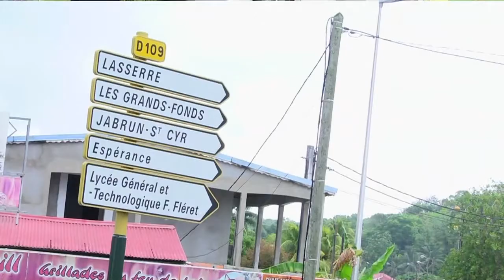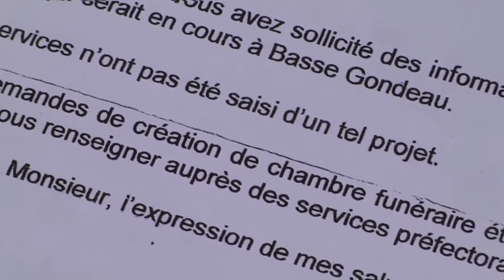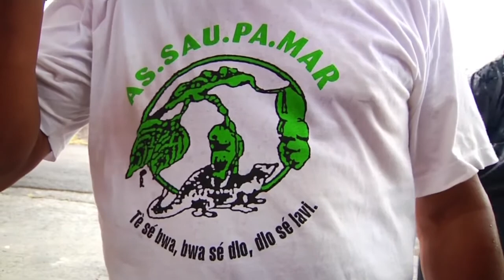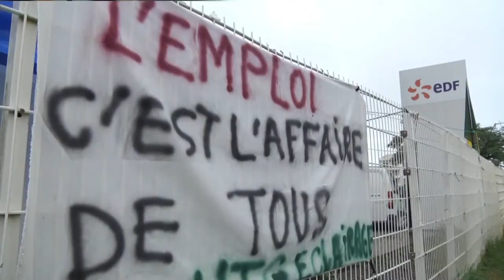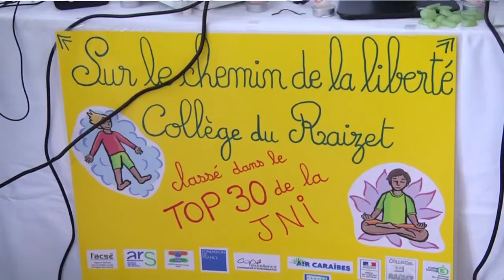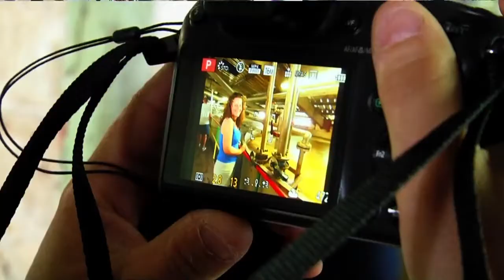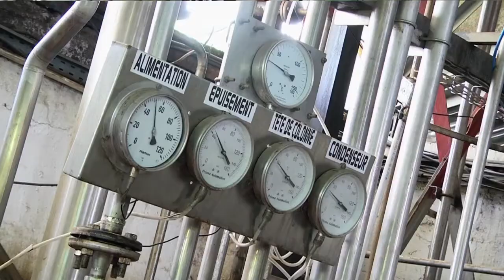journal guadeloupe 0305